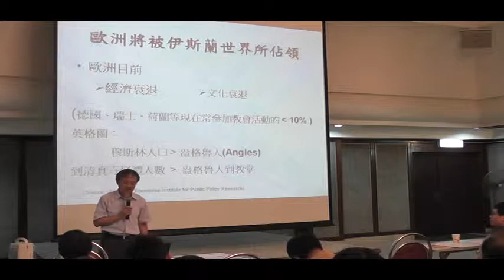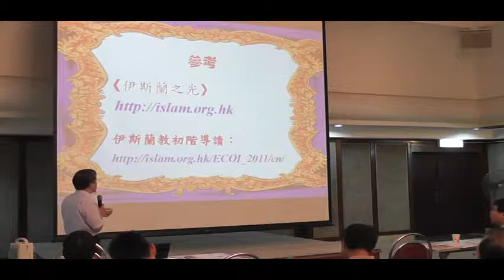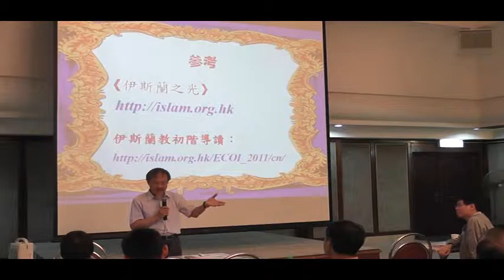伊斯蘭簡介 7/7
(香港)九龍清真寺宣教委員會主辦 伊斯蘭初階課程(2011) 第二節，由羽智雲先生主講，於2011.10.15 在 九龍清真寺舉行。